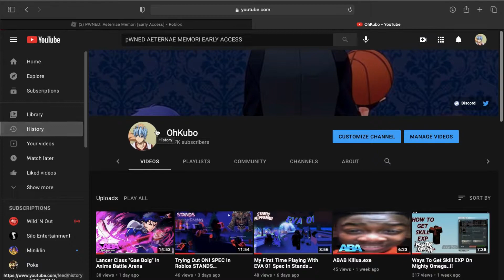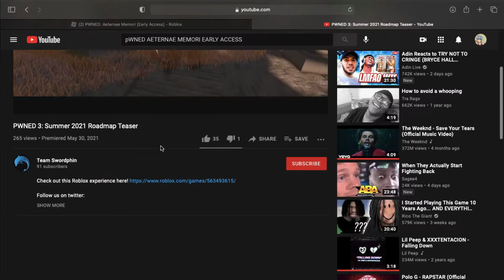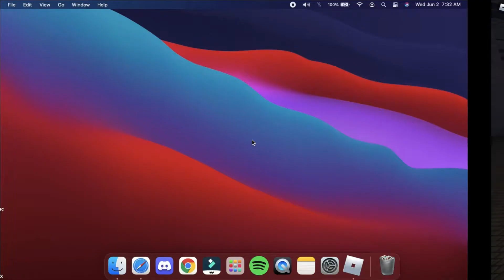Dark Souls Game On Roblox? (PWNED Aeternae)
► Make Sure to Comment whats on ur mind
15 Likes? hehe and have a good day ez

What ROBLOX is:
Roblox, stylized as RŌBLOX, is a massively multiplayer online game created and marketed toward children and teenagers aged 8–18. In the game, players are able to create their own virtual world, in which they or other online members may enter and socialize within the blocks of varying shapes, sizes, and colors.